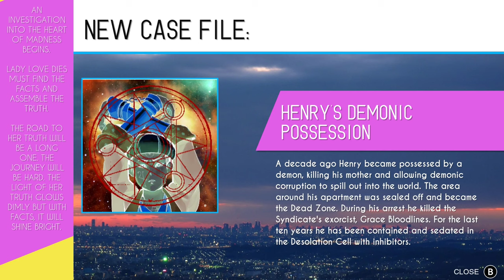Paradise Killer (Ep.21) Held In Bondage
It's a historical phrase, Al Gorithm! Please don't punish my ad revenue! Wait, I don't get any ad revenue...    - Please Click 'Show More' Below -